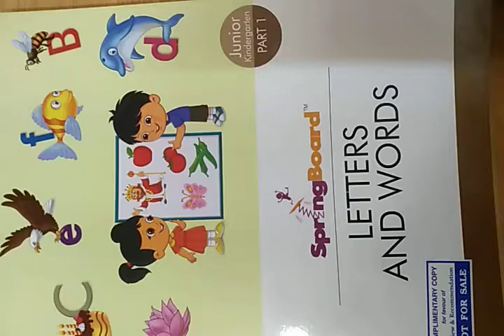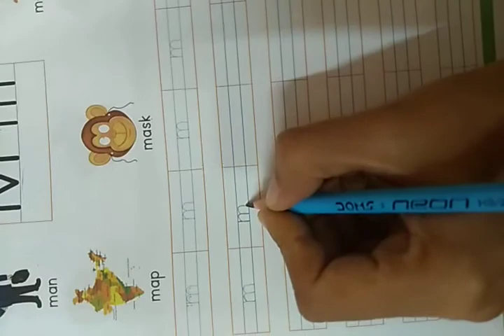Junior KG LAW letter small m